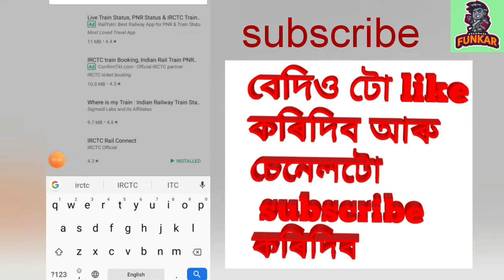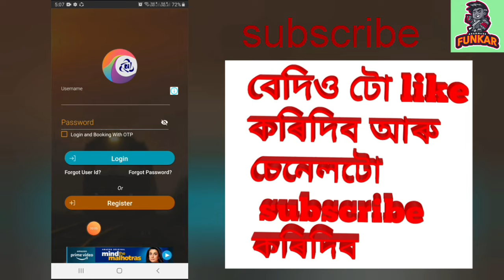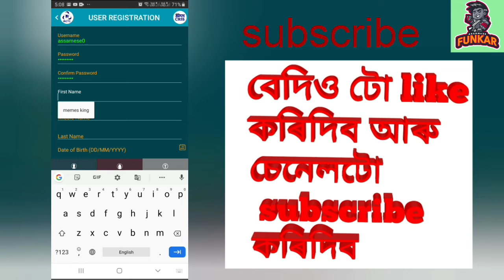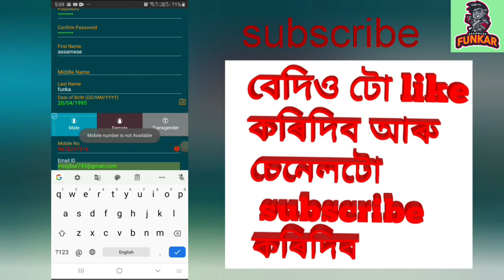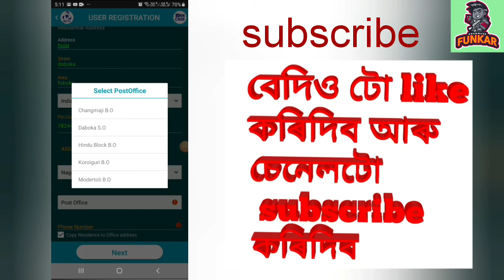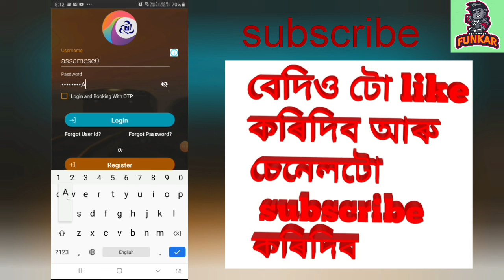how to booking online train ticket online।।Assames।।আপুনি ৰেলৰ টিকট অনলাইন কেনেকৈ কিনিব হেই বিষয়ে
। আপুনি কেনেকৈ আপোনাৰ মোবাইল ফোন টো দি ৰেলৰ টিকট অনলাইন কিনিব বা বুক কৰিব পাৰিব এই আপ টো এতিয়াই downlode কৰক
contect me
about channel: assamese funkar is an App review and technical channel where you
find technology in your own assamese language. hope you like my video.